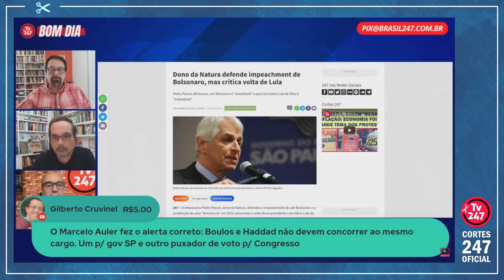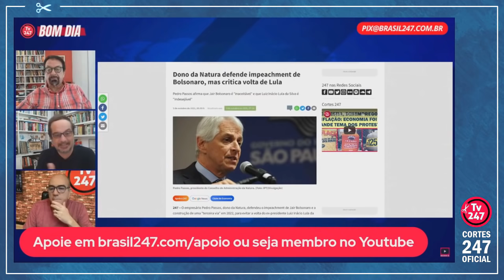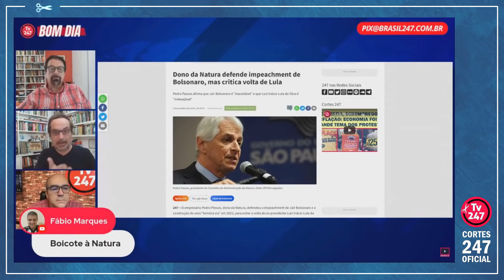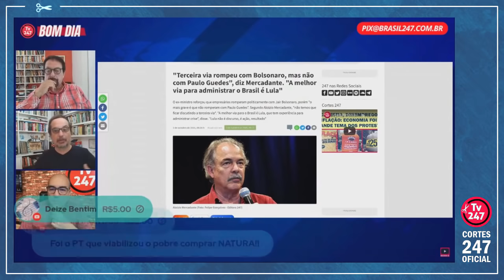RODRIGO VIANNA: QUEREM DERRUBAR O BOLSONARO SEM DERRUBAR O PROJETO DO PAULO GUEDES | Cortes 247